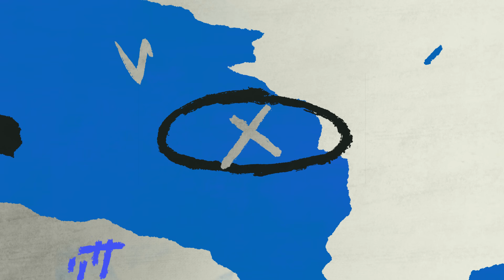푸른 파도와 함께, 승리를 향해, 승리 직후의 모습 애프터매치(10.15 PO 2차전)